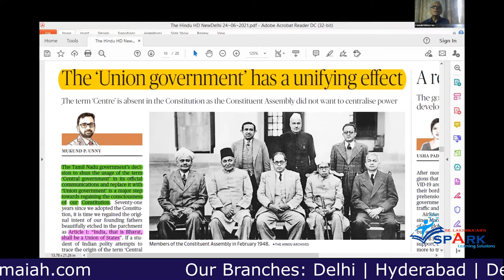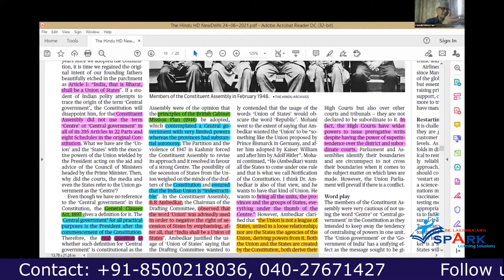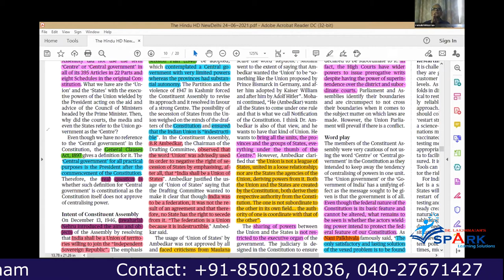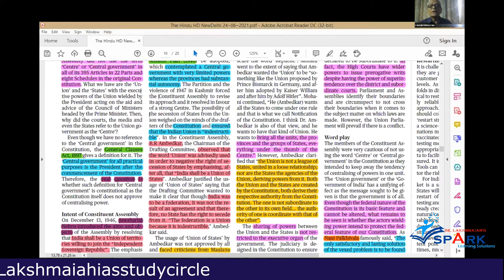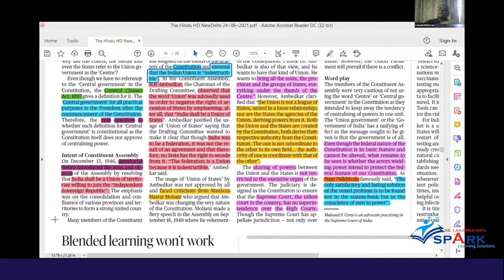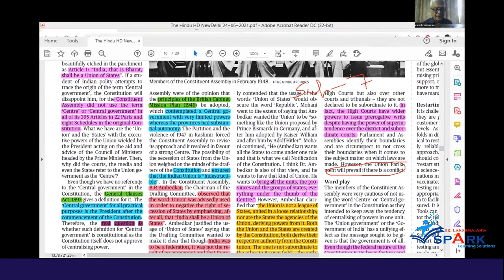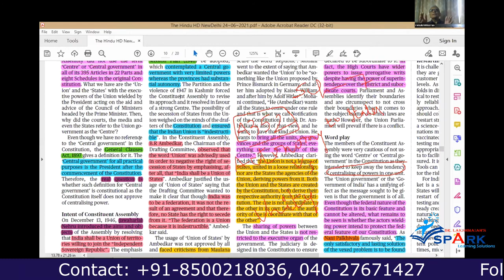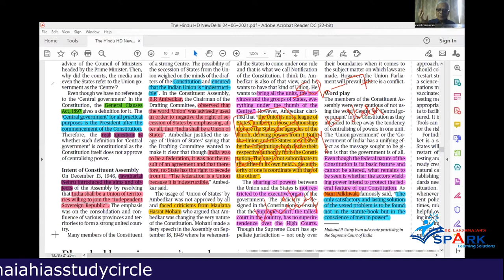The ‘Union government’ has a unifying effect |In English By Dr. Mohan Kanda IAS Rtd